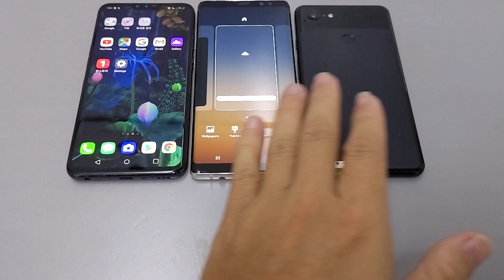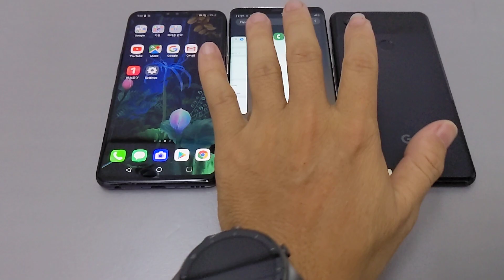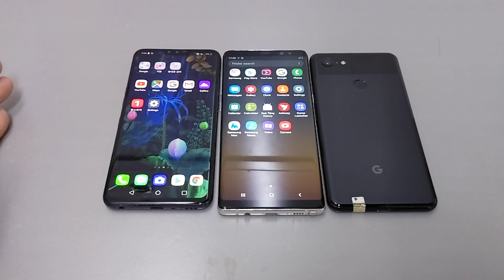100$ ជាងគួរចាយទៅលើអ្វី សម្រាប់ 2021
Hakly Black Store
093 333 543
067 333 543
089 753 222